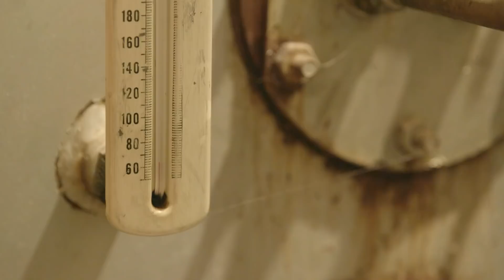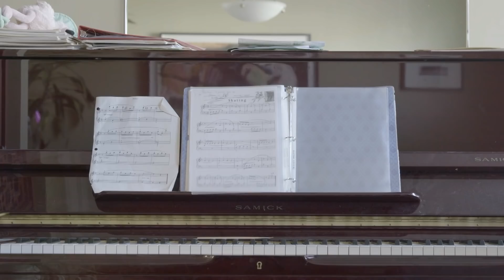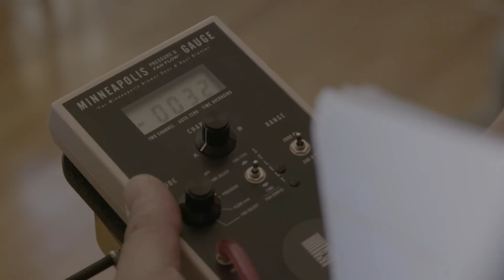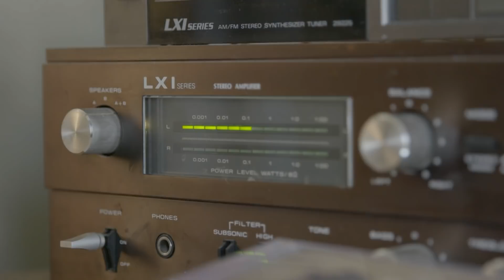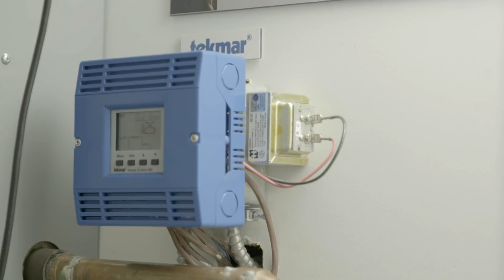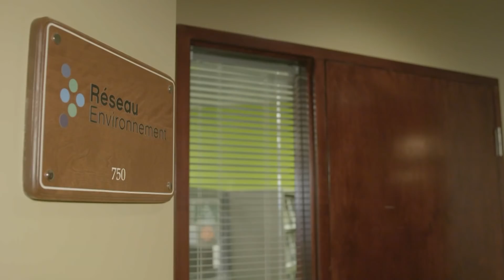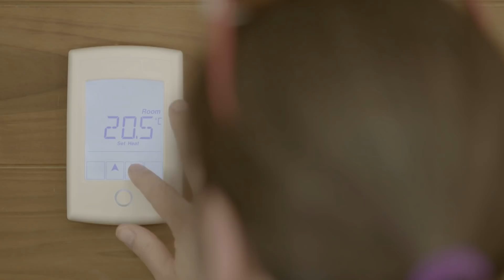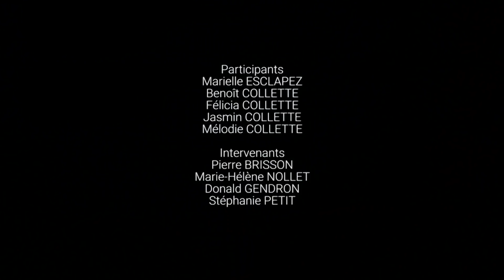Vert chez nous : Préserver l'énergie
Marielle, Benoît et leurs trois enfants vivent dans une maison de 1957 chauffée au mazout. Soucieux de réduire leur empreinte environnementale, le couple est prêt à entamer des travaux pour rendre leur habitation plus écoénergétique.